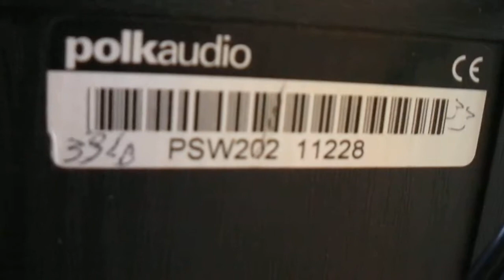Polk Audio PSW202 Powered Subwoofer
the distortion comes from the camera microphone, it does not handle such low frequencies